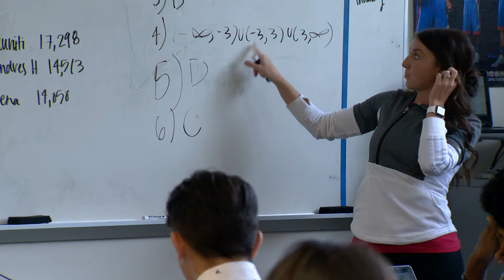The Succeeds Prize 2017 High School Winner: DSST Green Valley Ranch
9NEWS' profile on The Succeeds Prize 2017 Transformational Impact in a High School, DSST Green Valley Ranch High School. DSST GVR says that it is the school’s sense of community that helps its students achieve outsized results. Every day, students spend 20 minutes in a morning meeting that is led by a staff member, a student, or a community member where they focus on core values, build a college-going culture, celebrate the diversity within the school’s community, and discuss tough topics in the community and country. Additionally, rigorous instruction paired with high expectations has helped ensure a 100 percent college acceptance rate.